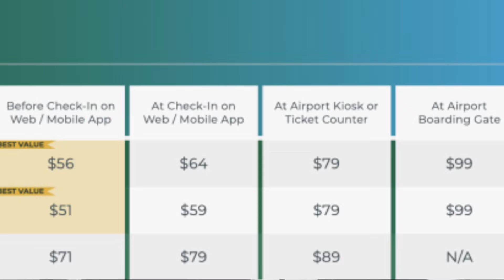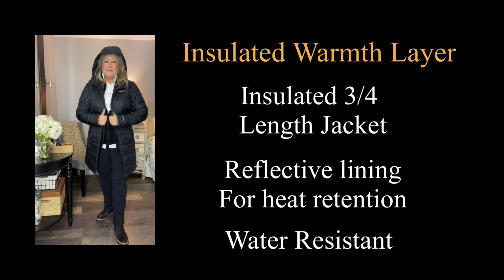The MOST Important Outfit You Will Pack for Your Travels!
This outfit is the most important outfit that you will pack for your travels! It needs to be versatile and comfortable so that you can travel and wear this possibly for multiple days if they lose your luggage.  Here are my most valued travel day outfit pieces that I wear for winter travel!

Some products are linked directly in the video. You can find them by opening the video description  click (...more) and a row at the top or on the side will open and show some products with links.

VIDEO CHAPTERS
00:00 Video Intro
00:25 Video Start
01:04 Work Day Travel Outfit
01:26 Stretch Pant w/ pockets
01:27 Black Stretch Tee
01:43 White stretch collar shirt (REI)
01:56 Merino wool cardigan
02:19 Insulated ¾ length Jacket
02:40 Casual Day Flight Outfit
02:53 6 Pocket Cargo Sweat Pants
03:03 B/W Stripe Tee (Older)
03:13 Merino Wool Hoodie
03:38 Stretch Lightweight vest ( mine is old - here is a link to something similar
04:04 Stretch rain jacket with removable sleeves
04:36 Packable Puffer
05:03 Winter Flight Shoes
05:18 Waterproof Hiking Boots Version I have is no longer available here is a link to a full tie version
05:56 Black pull on boot
06:41 Wool legging w/ 4 pockets
07:21 Reversible ¼ snap top
07:29 Call to Action & Outro

HAIR AND BEAUTY PRODUCTS I USE
These are all listed in the Product in video. Click on (...more) to open and see images and links to the products I use.
Top: Merino Wool Turtleneck
iWatch Band

I appreciate your time and any feedback so please comment!

I am able to keep this channel going through your support and any support is greatly appreciated! Watching and commenting helps a lot however,  MOST of my financial support comes from affiliate marketing via brands that sponsor me (I try EVERY product and Only recommend what I actually use and LOVE!) and my Amazon Storefront (AT NO ADDITIONAL COST TO YOU!!)

This content is more about my personal life. You can find my Patreon Channel here: Patreon and for those of you that do not want to join Patreon, I have the same videos available via membership to my channel.

Some items are tagged in the video for you to shop directly!

If you like this video you may like these as well!